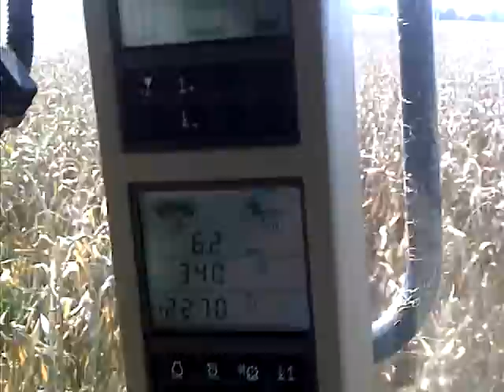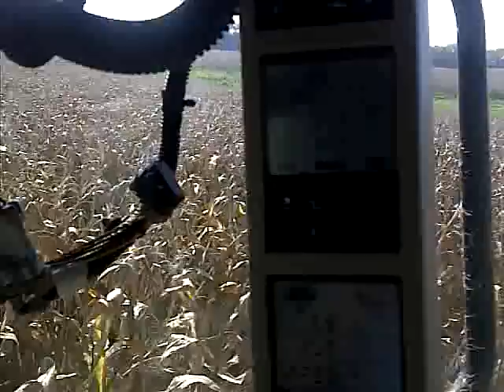corn shelling in KY 2010